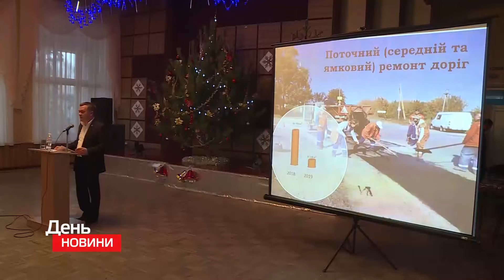В Заводському районі міста підбили підсумки 2019-го року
Голова райадміністрації звітував перед мешканцями району, визначивши головні плани та здобутки. Андрій Баєв зазначив: поточний рік видався непростим, але попри все, є чим пишатись.